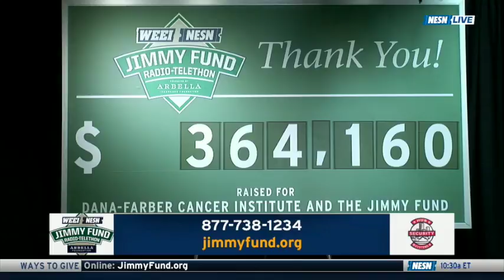Shawn Thornton & Bruce Cassidy join the 2018 WEEI/NESN Jimmy Fund Radio Telethon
Boston Bruins head coach Bruce Cassidy and 2011 Stanley Cup champion Shawn Thornton joined the 2018 WEEI/NESN Jimmy Fund Radio-Telethon on Tuesday morning.